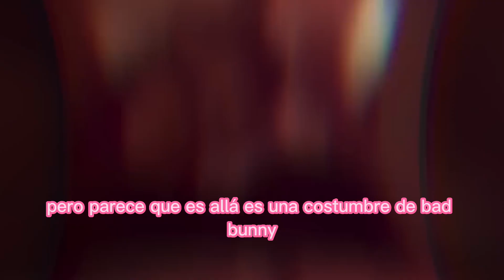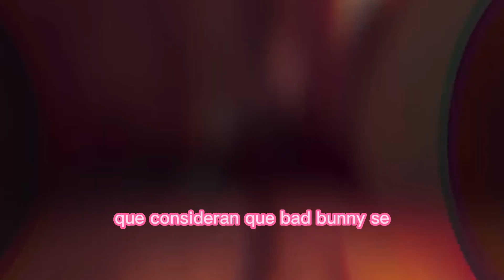Así justifica Bad Bunny el hecho de haber lanzado al agua el celular de una fan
El cantante escribió en sus redes sociales que no tiene problema con que los fanáticos se acerquen para conocerlo, pero estableció un límite para cuando sus seguidores quieran estar a su lado.